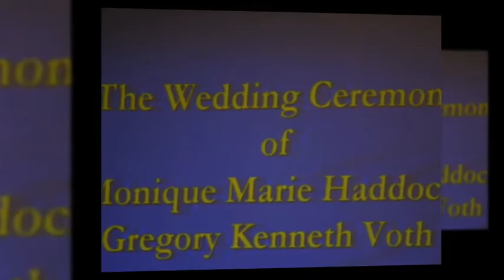Q's wedding high res 1